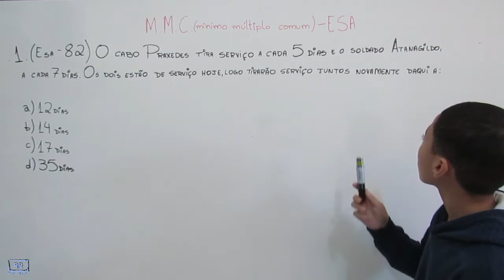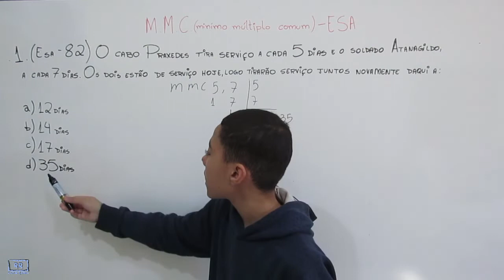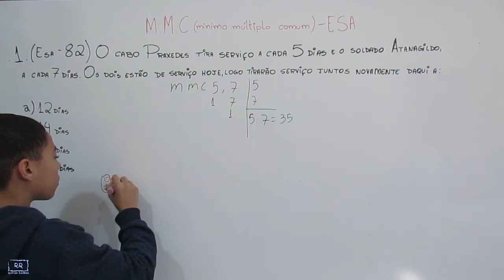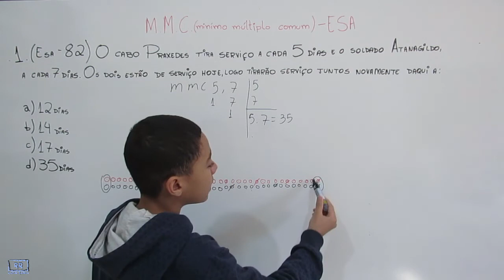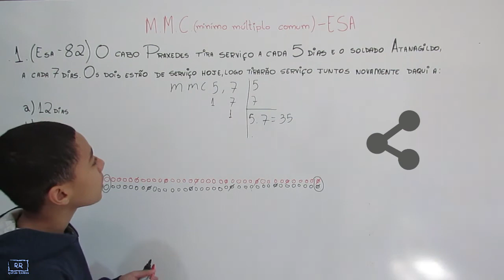Mínimo Múltiplo Comum Exercício 1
Aprenda a tirar o mínimo múltiplo comum de maneira simples e fácil resolvendo um problema da Esa com Rafael Rasera, bons estudos.